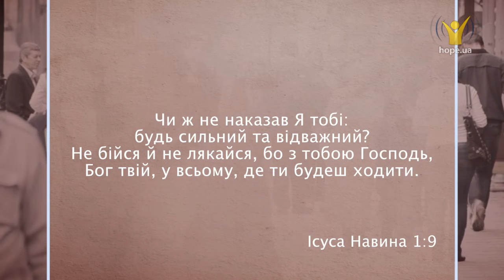Що таке сміливість? | 5 хвилин для вічності [229/15]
Що таке сміливість? Як бути сміливим?
Дехто вважає сміливим того, хто нічого не боїться. Однак сміливість — це здатність йти вперед, незважаючи на страх.